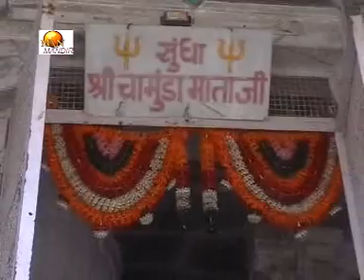Charne Aayo Ri Maa | Rajasthani Bhajan 2017 | Mata Ji Bhajan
Song - Charne Aayo Ri Maa
Director - Dilip Sen Mundara
Singer - Mohan Devada

दिलीप सैन मुण्डारा सुपर हिट भजन 2017
चरणे आयो री माँ लजीया राखे छतरवारी चाया
गायक मोहन देवडा प्रस्तुती

Rajasthani Bhajan Music,
Mata Ji Bhajan,
Marwadi Songs,
Dj Songs